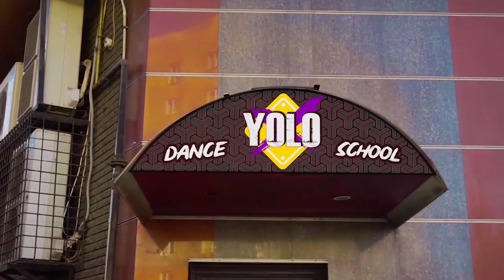BABUSHKA BOI X YOLO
Танцевальный клип с не большим сюжетом от школы современного танца YOLO dance school "Babushka Boi".

             MATXX, lildozzzhd - Russian babushka boi (prod. by Padillion)